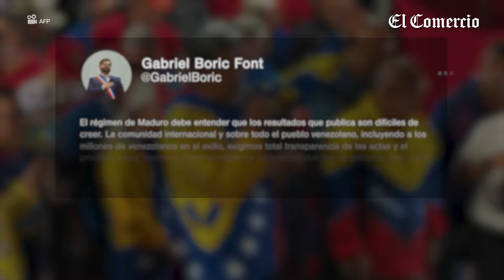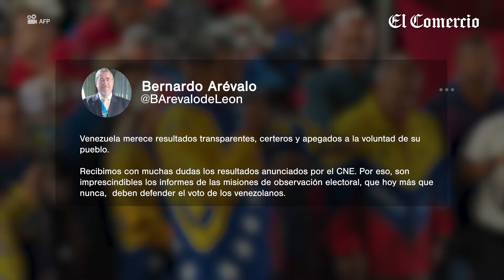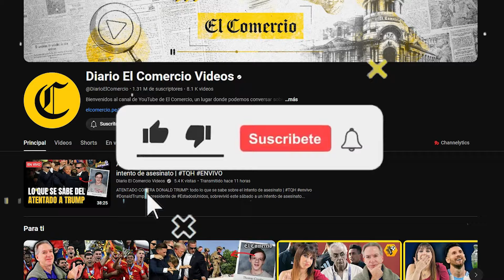Líderes de AMÉRICA LATINA reaccionan a la REELECCIÓN de MADURO en VENEZUELA | El Comercio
Gobiernos afines al presidente de Venezuela, NicolásMaduro, felicitaron al mandatario por su reelección en las elecciones presidenciales del domingo, cuyos resultados fueron rechazados por la oposición y cuestionados por varios países.

La autoridad electoral proclamó ganador a Maduro, pero solo algunos socios manifestaron su ilimitado apoyo al presidente reelecto para un tercer mandato.